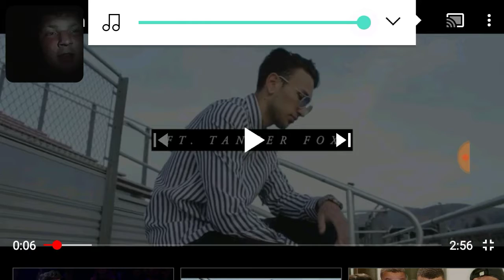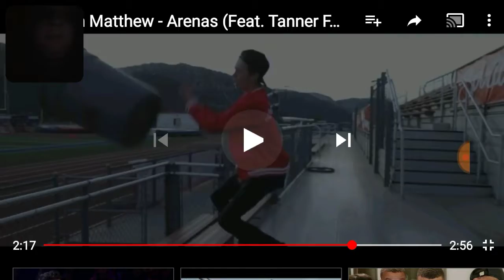MY REACTION TO ( DYLAN MATTEWS SONG CALLED ARENAS )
Tell me down in the comment of what you want to see for my next video